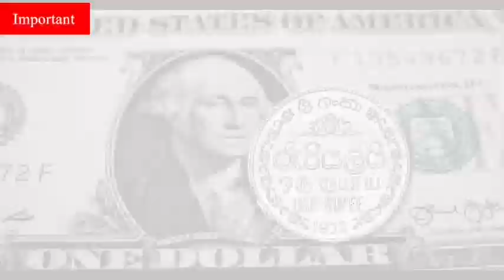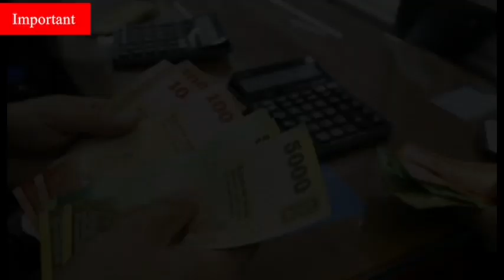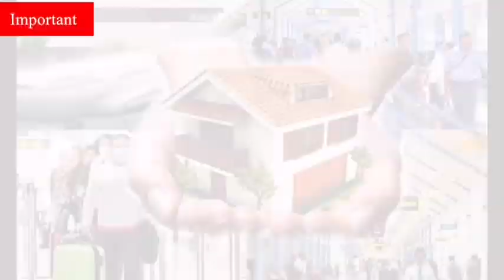Srilanka Foreign Exchange News Today|Foriegn Exchange From srilankan Today|Exchange rates Today.